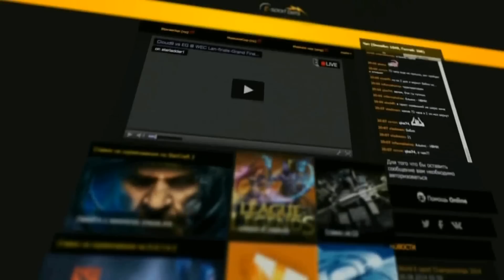[RU] Neirea vs XiXo | SLTV Hearthstone Kick-Off Season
Первый сезон по игре HearthStone организованный проектом Starladder
Призовой фонд турнира: 9900 USD